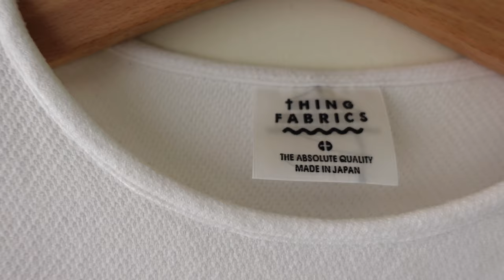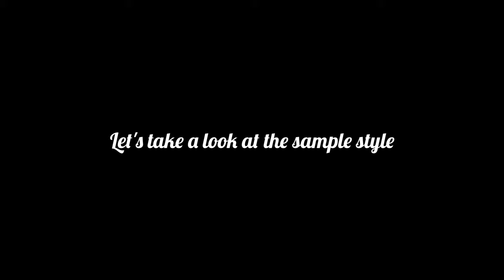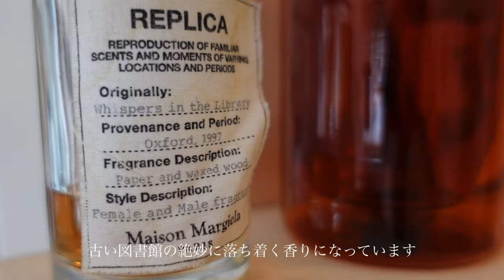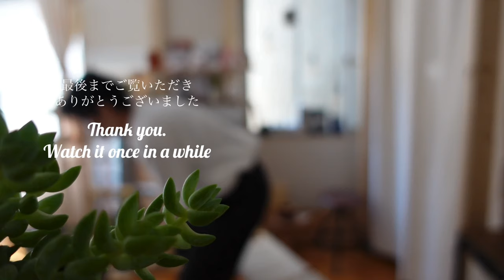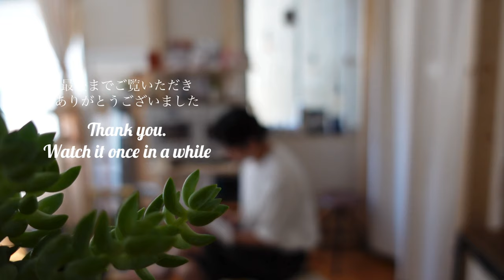足袋ブーツのスタイルバリエーションを増やしたい方へ【真夏の足袋コーデ】マルジェラのtabiブーツは夏でも履きたいので、スタイリング/maisonmargiela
こんにちは

TAKAHIRO  VLOGです

真夏で暑いですが、tabiブーツを履きたくて

スタイリングを考えてみました

外国人ならもっとかっこよく着こなせるかもしれませんが

これが僕の限界・・・w

日々、研究してもっとバリエーション豊かに

着こなしていきたいと思います。

0:39
カットソー
【シングファブリクス】

2:42
ショートパンツ
【ジョンローレンスサリバン】

5:20
ブーツ
【メゾンマルジェラ】

8:12
スタイルサンプル